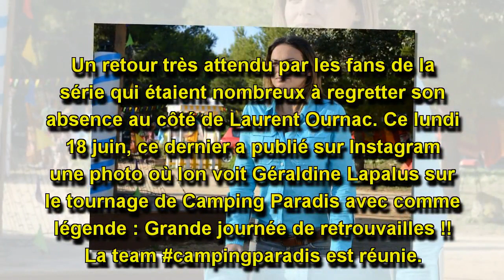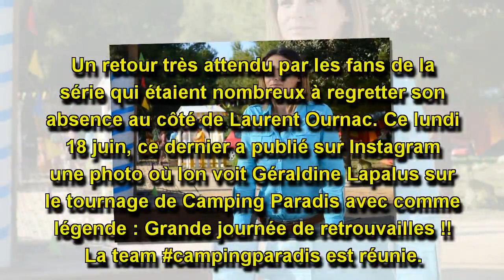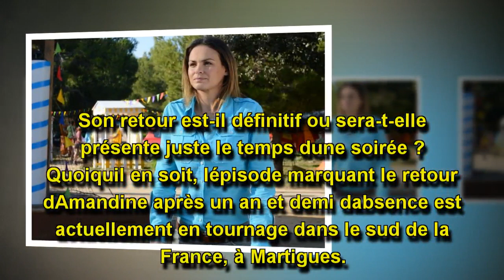Géraldine Lapalus officialise son retour au "Camping Paradis"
Ce lundi 18 juin sur Instagram, Géraldine Lapalus a officialisé son retour dans "Camping Paradis" après un an et demi d'absence.